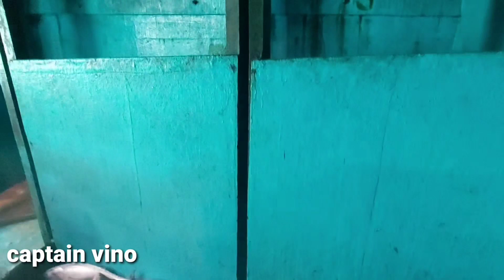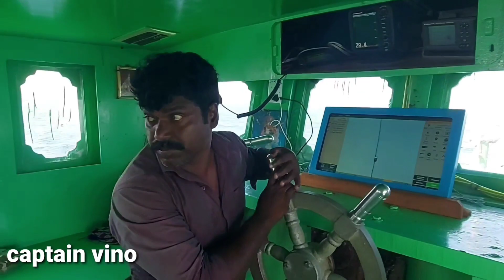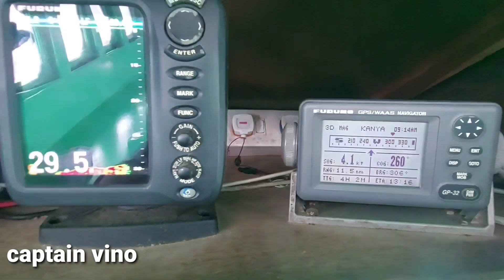KANYAKUMARI TUNA FISHING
Tuna Fishing Kanyakumari